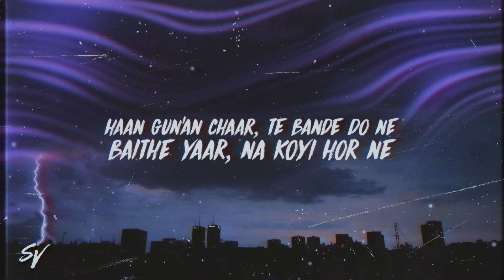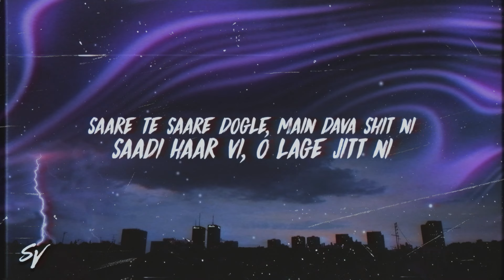Safety Off - Shubh (Lyrics/English Meaning)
⚠ RAKHIYE .12 BOR NE BOR NE

SONG CREDITS

Singer/Lyrics/Composer - Shubh
Music production - waitaminute
Mix - ProdGK , Gurjit Thind
Master - Joe LaPorta (Sterling Sound)